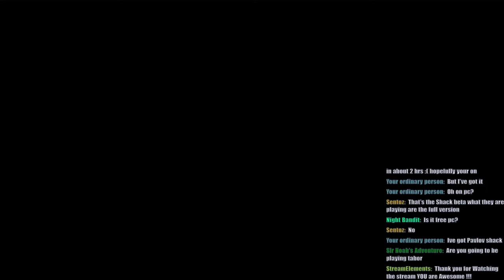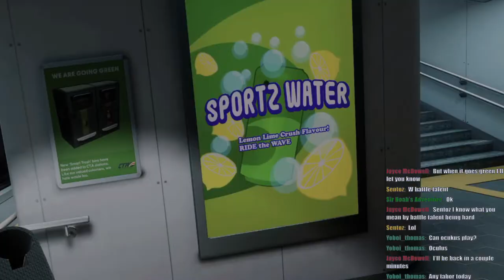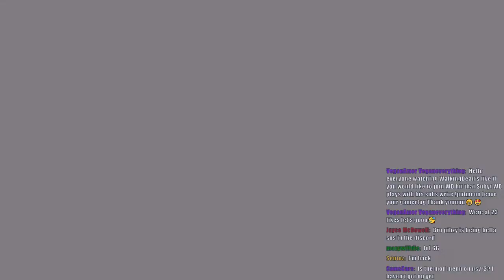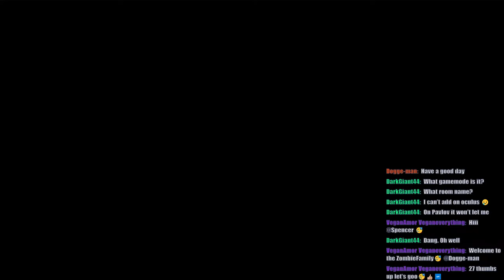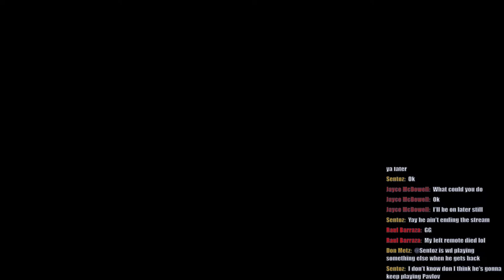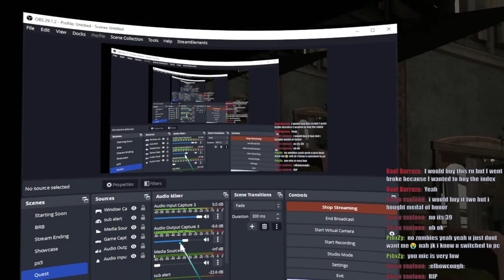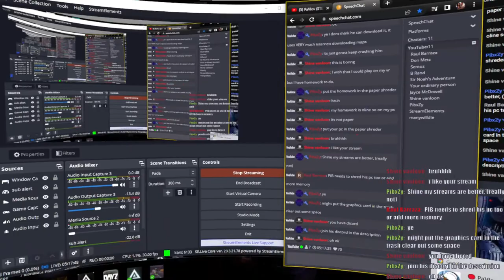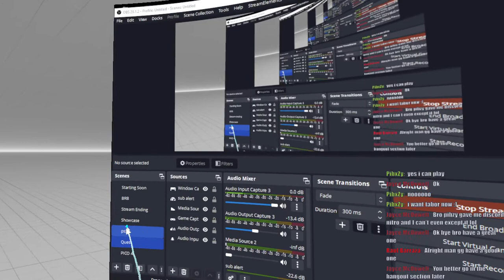PaVlov (STEAM VR AND PSVR 2 cross play ) PCVR LiveStream UPDATE 29 psvr2 Co host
Hi I'm WDVR , a content creator\YOUTBER
Pavlov vr is a multiplayer shooter in VR with heavy focus on community features. Realistic reloading features and fast paced combat as part of the core experience.
Ask the !8ball a Question while here!!!
List of commands:
!putmeon
!myturn
!loot
!silo
!island
!milk
!oof
!daddy
@PibxZy  Co host aka lil bro
@IndieVR  Ghost of tabor and Indie streams
@FitzeVR  GT7 and Ghost of Tabor content

I have been gaming for 3 decades and have a massive love for VR especially.

On my channel, you can catch me streaming on multiple gaming platforms: PS5, PSVR2, Meta QuestPro/2, SteamVR & PC.

I collaborate with other content creators to bring you the best entertainment value possible.